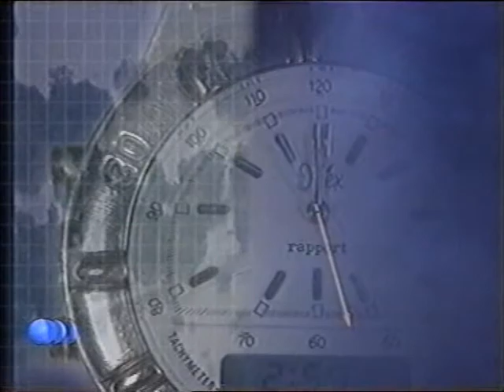Trailer för Rapport Lunch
I augusti 1997 var det premiär för både Rapport Lunch och Nyheterna som båda sände klockan tolv. Rapport Lunch leddes av Eva Hamilton, som numera är vd för hela företaget. Musiken som spelas i bakgrunden fungerade som ett slags alternativ vinjett och användes då och då som bakgrundsmusik i Rapport på 1990-talet.